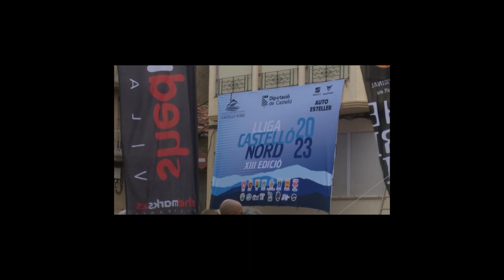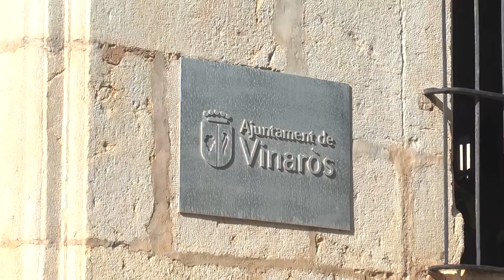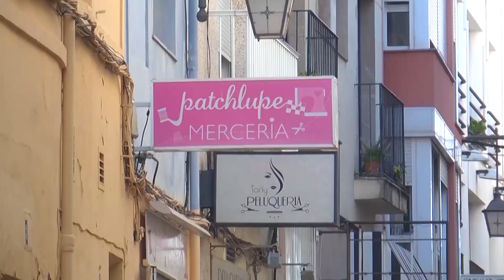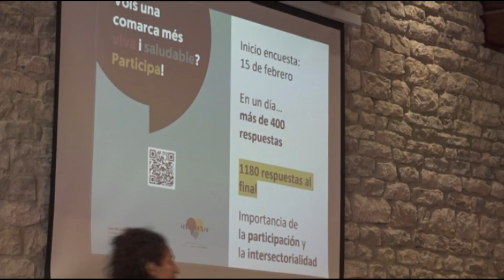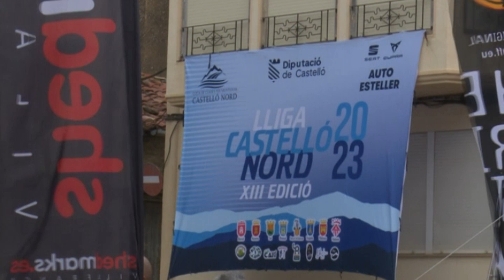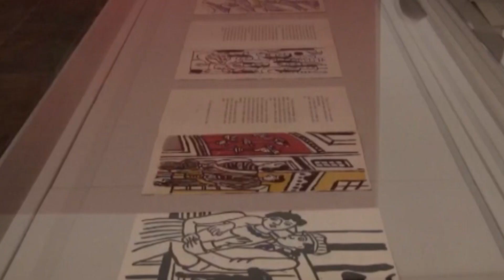INFORMATIU AUTONÒMIC ESAP 18 DE SETEMBRE 2023